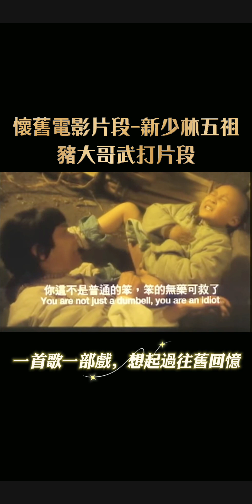《新少林五祖》是1994年的香港電影，由李連杰、謝苗、邱淑貞及葉德嫻領銜主演。豬哥亮特別演出。